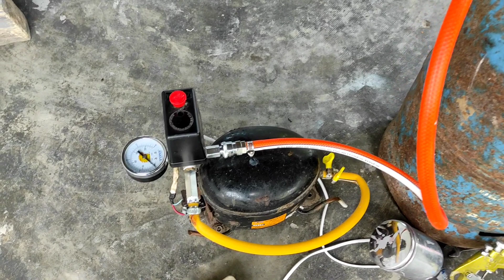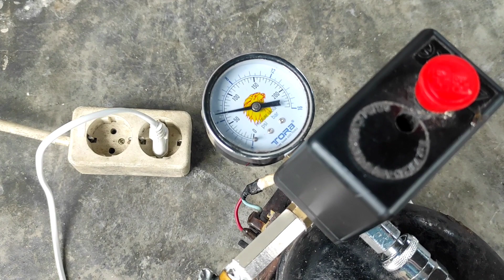CARA PASANG COUPLER CABANG TIGA PADA TABUNG GAS 12 KG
CARA MUDAH PASANG COUPLER CABANG TIGA PADA TABUNG GAS 12 KG

Vidio tutorial cara mudah pasang coupler cabang tiga pada kompresor kulkas dibuat dengan tujuan untuk memudahkan dalam mencari ukuran sambungan yang pas pada drat coupler dan drat tabung.

bahan bahan:
1 buah doubel nepel drat luar ukuran 3/4 X 1/4
coupler cabang 3 ukuran drat 1/4
1 buah selang fleksibel kompresor
1 buah indikator tekanan angin ukuran drat 1/4
1 buah otomatis kompresor
1 buah coupler male drat luar ukuran 1/4
1 buah one way ukuran drat 1/4
2 buah doubel nepel drat luar ukuran 1/4